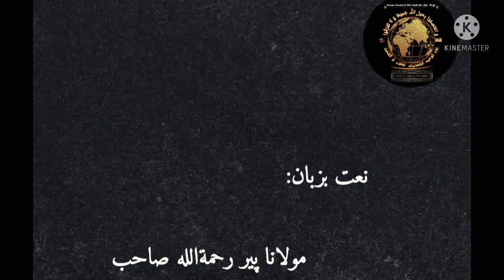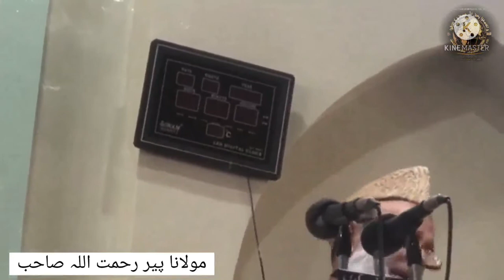Naat By Molana Peer Rahmatullah Sahab Said By Marhoom Molana Ghulam Nabi Mubaraki (R.A)